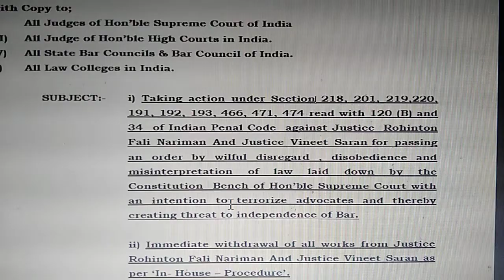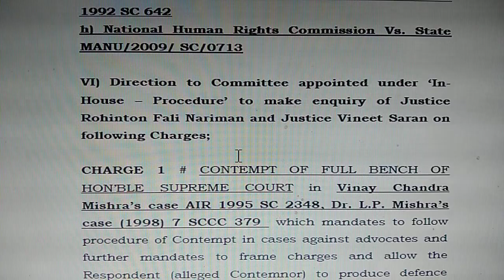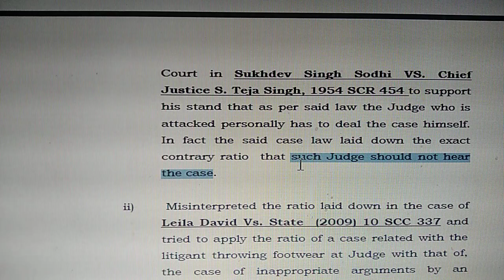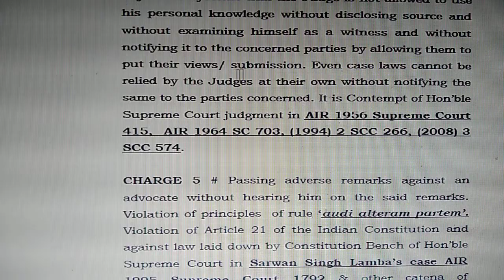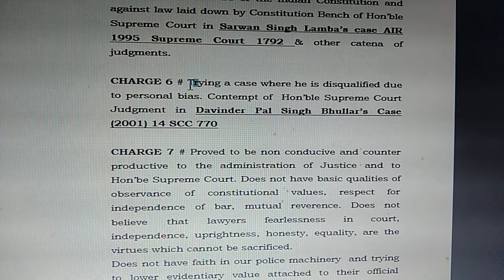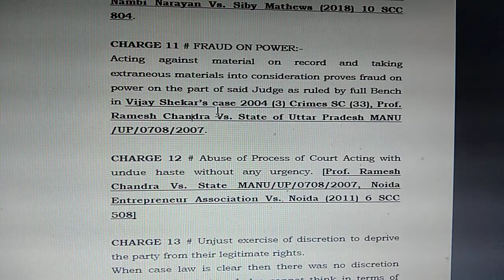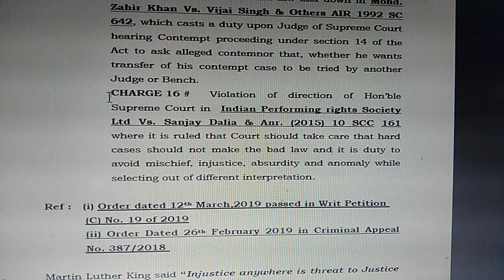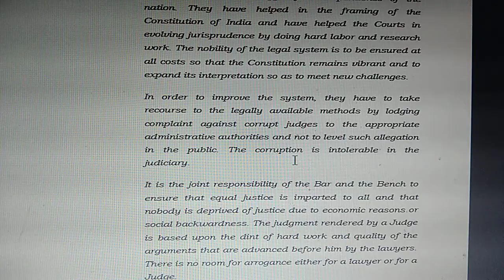Nedumpara case: IBA complains against Justice Rohington Nariman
Indian Bar Association (IBA) has filed a detailed 215-page complaint against Justice Rohington Nariman & his brother-judge, due to their controversial judgement against Adv Matthews Nedumpara. The complaint, concering  has been filed to the Chief Justice of India, and copies have been endorsed to all high-court judges, Bar Council of India and all State Bar Councils, etc.

In other words, many combatants are now entering this battle, which has brought to the fore many suppressed issues of the judiciary. Convicting Adv Nedumpara of contempt without a trial may well turn out to be a fatal error of historic proportions by the Supreme Court judges. It has the potential to become the rallying point of many suppressed forces seeking judicial reforms.